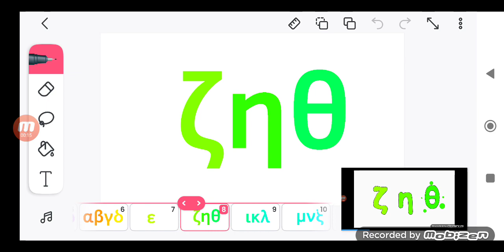greek alphabet song